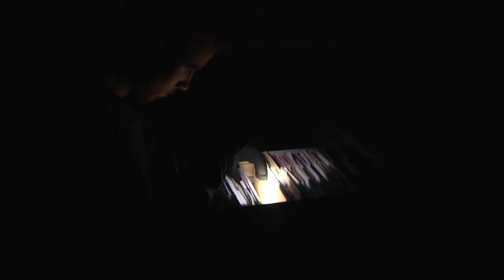Intruder Alert: Office Self-Defense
Experience the tension in this office self-defense reenactment. A diligent businessman, working late, confronts an intruder attempting to steal crucial documents. Watch as he fearlessly takes charge, apprehending the thief at gunpoint. Witness the swift action and the arrival of the authorities. A compelling reminder of the need for vigilance and preparedness in unexpected situations. Don't miss this gripping video! SelfDefense OfficeIntruder Vigilance FearlessAction StayPrepared QuickResponse SecurityMattersReenactment for American Trigger Sports